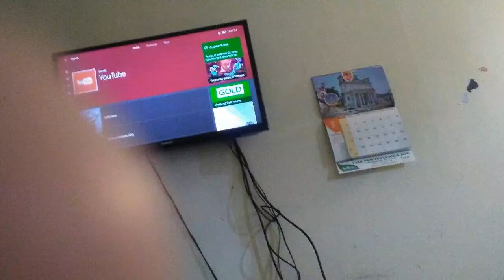Stikbot cool. Ep 1. S1